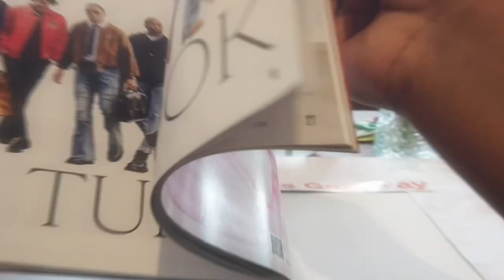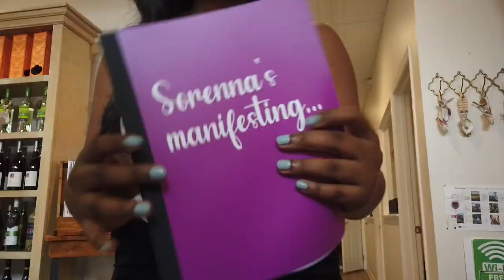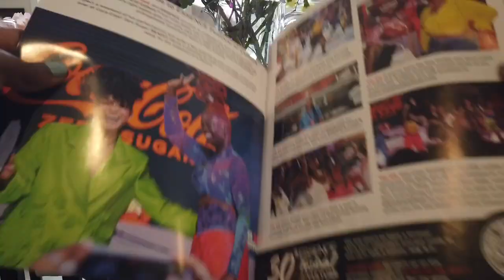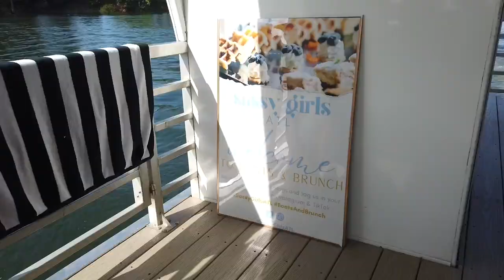WEEKLY VLOG! @wyn Shoot, Wine Tasting Party, @CoochieCockTells Live, New Sony ZV1F & Boat Day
I’m back with a weekly vlog! This was a jam packed week and I had to bring you all along.

FAQ:
Weight: 164 lbs
Size Reference: 12 in jeans, 8 in dress, Medium in Tops
Height: 5’3

0:00-0:19 Intro
00:20-02:46 Traditional Sew In Appointment
02:47-11:37 Amazon Haul
11:38-13:33 @wyn Beauty Photoshoot
13:34-17:52 Sony ZV1F Purchase & Unboxing
17:53-21:08 @CoochieCockTells Live Podcast Event
21:09-27:21 PartyAndABottle Event
27:22-32:02 Boat Day With SassygirlsATL
32:03-33:03 Surprise & Outro